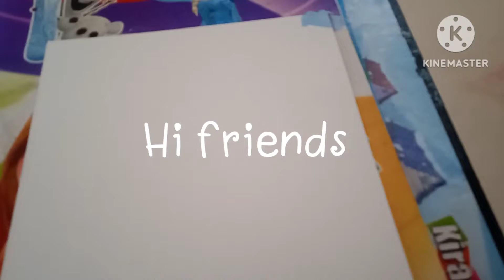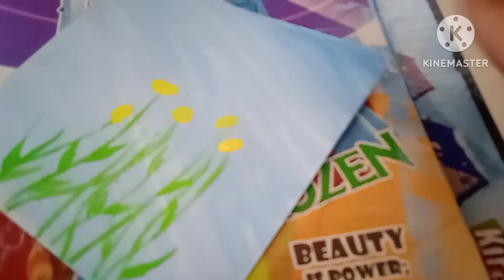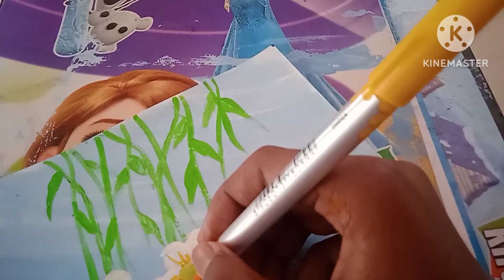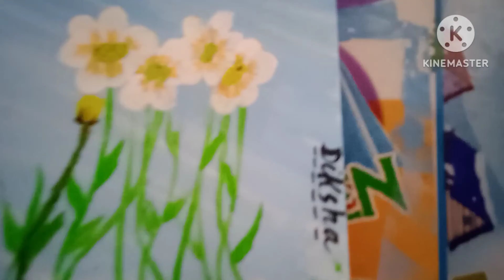Painting of canvas sheet of flower 🥰